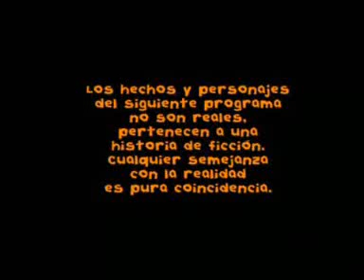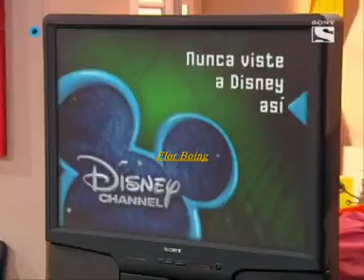Flor2: ep176 (intera)